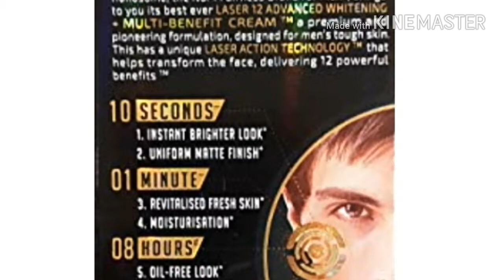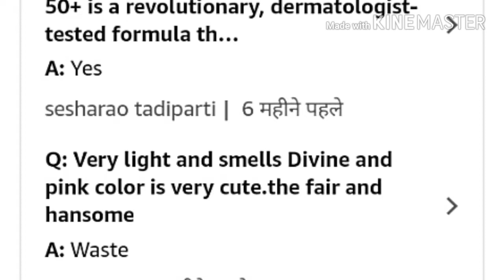Gora Hone Ki Best Fair and Handsome Fairness Cream | Fair and Handsome Fairness Cream Use In Hindi